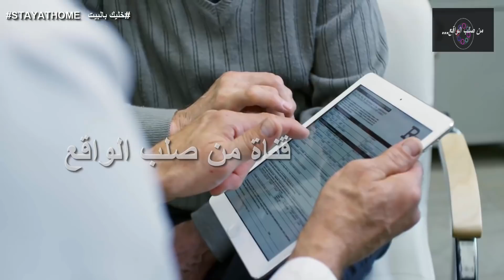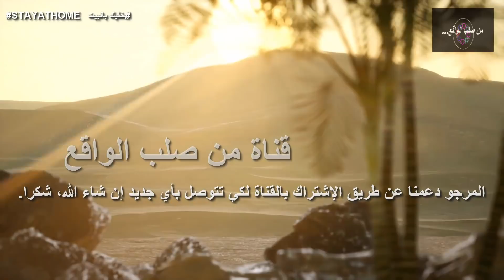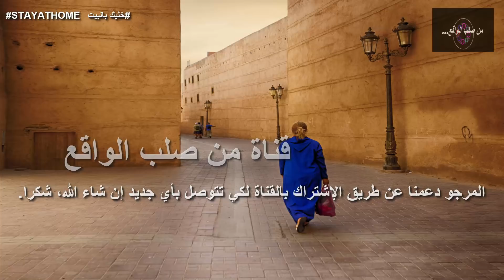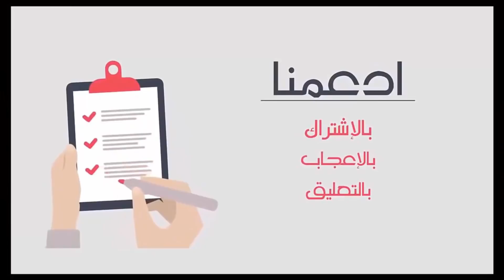رجل لاحظ أن سلوك زوجته تغير و شك فيها و لما قرر مراقبتها اكتشف أمرا رهيـبا!!